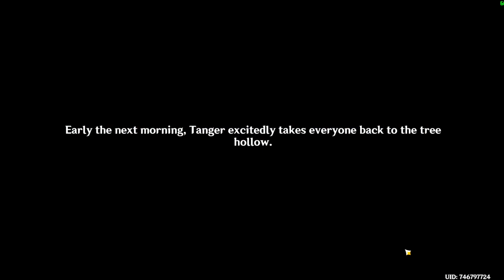Graven Innocence event all cutscenes genshin impact 3.0 Sumeru ( spoilers )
hey everyone in this video you going to watch all of the cutscenes that you can get from the Graven Innocence event on the new genshin impact 3.0 Sumeru , so far im enjoying this event and the free rewards are pretty good as well

This video is recorded and edited by me. If you are the publisher/developer of this game and want me to take this and or more videos down, please reach out to